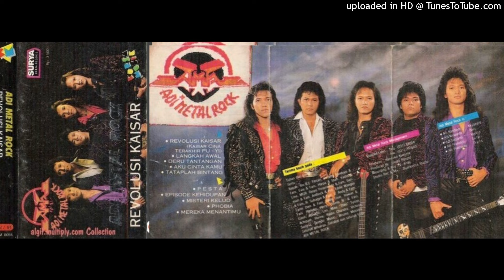Adi Metal Rock - Pesta(1990)